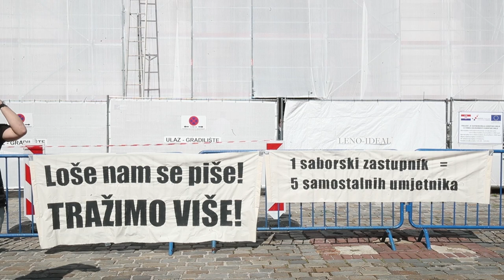Prosvjed samostalnih umjetnika za veći mirovinski koeficijent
Prosvjed samostalnih umjetnika za veći mirovinski koeficijent održan je na Markovom trgu.